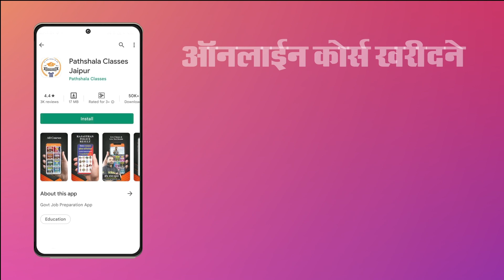Computer Andeshak Test Series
✅ सुनहरा अवसर. अभी नहीं तो कभी नहीं

एप्लीकेशन से सम्बंधित किसी भी प्रकार की समस्या हेतु पर email करे या पर सुबह 10 बजे से सांय 5 बजे के मध्य 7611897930 पर सम्पर्क करे !